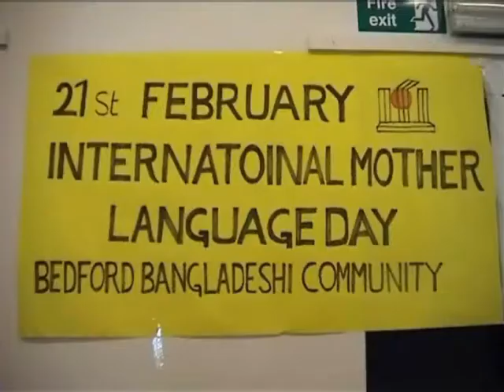21st February Bedford 2009